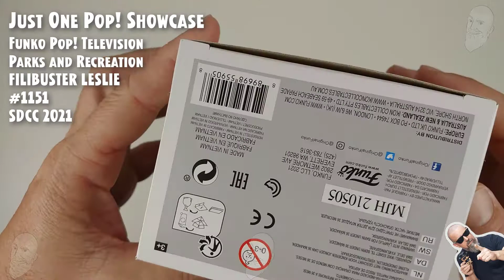Funko Pop Parks and Recreation - Filibuster Leslie - 1151 - SDCC 2021 // Just One Pop Showcase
Funko Pop Television - Parks and Recreation - Filibuster Leslie - 1151 - Exclusive SDCC 2021 // Just One Pop Showcase